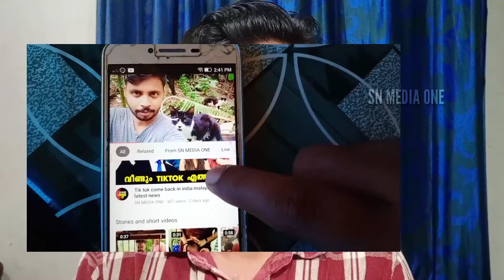HOW TO GET YOUR VIDEOS SUGGESTED OR RECOMMENDED മറ്റൊരു ചാനൽ വീഡിയോക്ക് താഴെ നമ്മുടെ വീഡിയോ വരും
HOW TO GET YOUR VIDEOS SUGGESTED OR RECOMMENDED BY YOUTUBE|  YOUTUBE TIPS 2020|MALAYALAM

ᵂᴱᴸᶜᴼᴹᴱ ᵀᴼ ˢᴺ ᴹᴱᴰᴵᴬ ᴼᴺᴱ ʸᴼᵁᵀᵁᴮᴱ ᶜᴴᴬᴺᴺᴱᴸ

𝑻𝒉𝒊𝒔 𝒄𝒉𝒂𝒏𝒏𝒆𝒍 𝒊 𝒘𝒊𝒍𝒍 𝒔𝒉𝒂𝒓𝒆 𝒘𝒊𝒕𝒉 𝒚𝒐𝒖𝒕𝒖𝒃𝒆 𝒖𝒑𝒅𝒂𝒕𝒆 𝒚𝒐𝒖𝒕𝒖𝒃𝒆 𝒄𝒉𝒂𝒏𝒏𝒆𝒍 𝒓𝒆𝒍𝒂𝒕𝒆𝒅 𝒗𝒊𝒅𝒆𝒐𝒔 𝒂𝒑𝒑 𝒓𝒆𝒗𝒊𝒆𝒘𝒔 𝒂𝒏𝒅 𝒄𝒐𝒐𝒌𝒊𝒏𝒈 𝒗𝒊𝒅𝒆𝒐𝒔 𝒂𝒍𝒍 𝒔𝒐 𝒕𝒉𝒆𝒏 𝒂𝒍𝒍 𝒕𝒚𝒑𝒆𝒔 𝒐𝒇 𝒗𝒊𝒅𝒆𝒐𝒔 𝒂𝒍𝒍 𝒔𝒐 𝒎𝒆 𝒃𝒆 𝒖𝒑𝒍𝒐𝒂𝒅𝒆𝒅 𝒇𝒐𝒓 𝒖 𝒂𝒓𝒆 𝒚𝒐𝒖 𝒍𝒊𝒌𝒆 𝒎𝒚 𝒂𝒏𝒚 𝒕𝒚𝒑𝒆 𝒗𝒊𝒅𝒆𝒐𝒔 𝒑𝒓𝒆𝒔𝒔 𝒔𝒖𝒃𝒔𝒄𝒓𝒊𝒃𝒆 𝒃𝒖𝒕𝒕𝒐𝒏 𝒂𝒏𝒅 𝒃𝒆𝒍𝒍 𝒊𝒄𝒐𝒏 𝑻𝒉𝒂𝒏𝒌 𝒚𝒐𝒖 𝒇𝒐𝒓 𝒘𝒂𝒕𝒄𝒉𝒊𝒏𝒈

Sub tittle
1.how to get suggested on youtube malayalam
2.how to get suggested on youtube 2020
3.how to turn on suggested videos on youtube
4.how to turn on related videos on youtube
5.HOW TO GET YOUR VIDEOS SUGGESTED OR RECOMMENDED BY YOUTUBE MALAYALAM